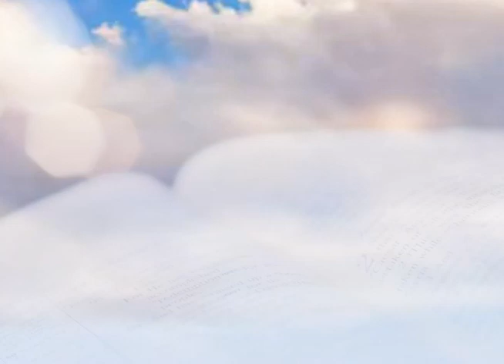CITAS BÍBLICAS 29 DE SEPTIEMBRE 2023